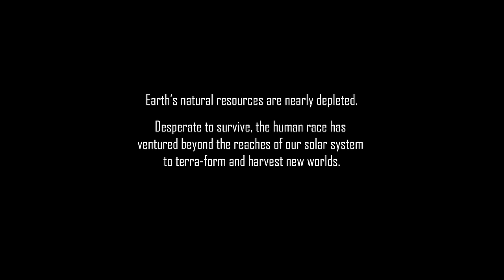Sci-Fi Short Film "OVERCLOCKED: Origins" | DUST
After her father is brutally murdered by mysterious outlaws, an ex-military special operative decides to take matters into her own hands and enlists the help of an unsuspecting young cargo pilot along the way.

"OVERCLOCKED: Origins" by Nathan Ellis

More About "OVERLOCKED: Origins":
Several thousand years into the future, Earth's natural resources are nearly depleted, forcing humanity to venture beyond the boundaries of our solar system to terra-form and harvest new worlds.  Due to such rapid expansion, the frontier regions have become unstable and dangerous.  Ava Huxley, an orphan-turned-former military special operative, is one of the few brave souls to face this challenge with her foster father, Hank Huxley -- both combat vets-turned-freelance miners.  After a cave mining excursion on a particularly desolate desert moon, Mordos, they encounter a mysterious group of nomadic outlaws, who murder Hank in cold blood, Ava barely escaping with her life.  One month later, Ava is at rock bottom after yet another failed attempt at therapy. Giving into her impulses, she ends up taking matters into her own hands and prepares to return to Mordos to kill as many of the nomadic outlaws as possible -- a suicide mission of sorts.  After crossing paths with a fledging young cargo pilot , Jade Starunner, Ava convinces her to give her a ride back to the site of her father's death under false pretenses.  Upon arrival, Ava admits her true motive and bargains with Jade to return in a few days.  Overwhelmed, Jade refuses and abandons Ava, who ultimately succumbs to her fate and faces the violent nomads head on -- but, in a twist of fate, Jade has returned to help, only to have her ship shot-down in the process, leaving the two of them stranded and surrounded by the gang.  With their budding connection having rekindled hope in themselves and their futures , they decide to face this new world together, one step at a time.

"OVERCLOCKED: Origins" Credits:
CAST -
Catherine Pham as Ava Huxley (LEAD)
Chandni Shah as Jade Starrunner
Max Thayer as Hank Huxley
Christopher Saphire as Therapist
Judy Nazemetz as Admin Clerk
Kim Ellis as Angry Patron
George Cambio as Fuel Rat

Ian McClellan as Nomad Warrior
Anette Puskas as Exotic Cyborg

George Cambio & Patrick Caberty as Feature Background

Rex McCarrell as Nomad Voices

CREW:
Writer / Director / Producer
Nathan Ellis

Associate Producer
Kim Ellis

Casting Director
Kim Ellis

Production Manager
Ian McClellan

Auden Bui

Senior Technical Advisor
Brett Pipher

Second Camera Operator
Corey Parsons

Jib Camera Operator
Brett Pipher

1st Assistant Camera
Jorge Gomez

Gaffers
Gabe Sandoval
Sebastian Kolderup-Lane

Swing Grip & Electric
Evan Papadakis

Sound Mixer
Sandra Joen Perez-Tejeda

Alyssa Holobrook

Costume Designer
Paige Drainey

Wardrobe Assistant
Kim Ellis

Props Coordinator
Kim Ellis

Editor
Nathan Ellis

Assistant Editor / DIT
Austin Ziprick

Sound Designer / Editor
Nathan Ellis

Colorist
Nathan Ellis

Legend Locations Director of Permit Services
Joshua Mingo

Casting Support Services
Breakdown Services

LA County Department of Parks and Recreation
Sarah Brewer
Ashley Verde

LA County Sheriff's Department

Platinum Pro Portables
Maria Guzman

Special Effects Unlimited
Pam Elliott

Vidcam
Spencer Dubaich

About DUST:
DUST is a thriving community of storytellers, working together to present thought-provoking science fiction stories. Beyond our longstanding presence on YouTube, DUST also operates ALIEN NATION, a free streaming tv channel available on The Roku Channel, Samsung TV Plus, Sling TV Freestream, LG Channels, Tubi, Freevee, Vizio Watchfree+, Xumo, and Redbox.